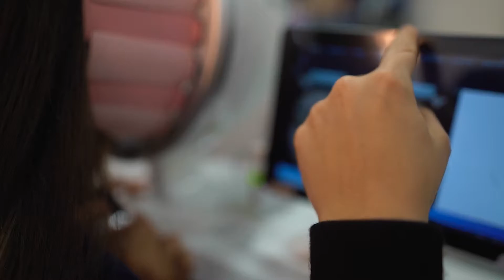Sapphire Güzellik - Reklam Tanıtım Filmi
Sapphire Güzellik için hazırladığımız Reklam Tanıtım Filmi...